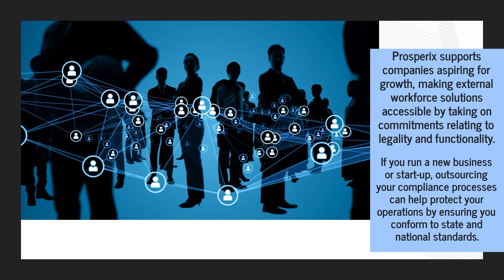Outsource Contingent Workforce Payroll & Billing To The Best Managed Service Provider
Do you want to build a team of contingent talent without the stress of contracting and compliance obligations? Make Prosperix your MSP and outsource your program management to the experts!